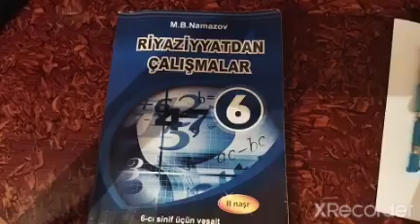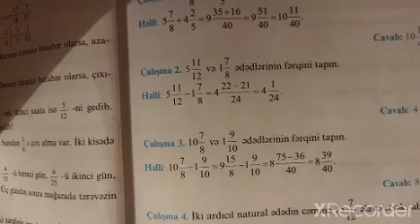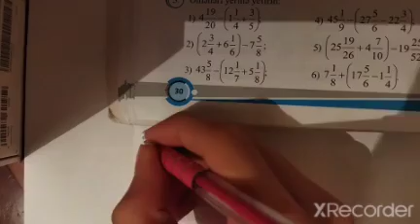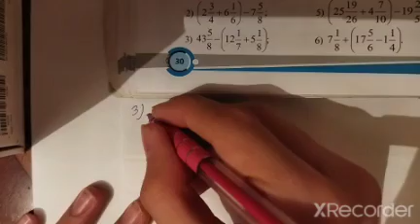Riyaziyyat Namazov çalışmalar səh 29,30,31 Qarışıq ədədlərin toplanması və çıxılması